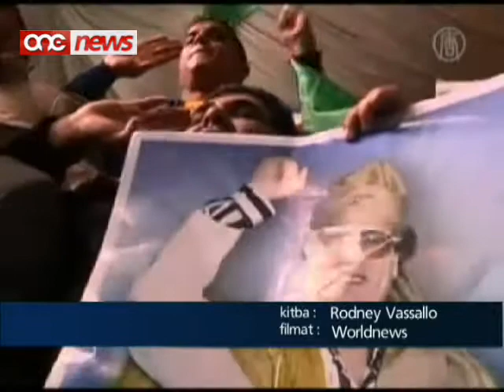Proposta biex Saif El Islam Gaddafi jiehu l-poter fil-Libja .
Rapporti nternazzjonali qed jghidu li l-mexxej Libjan Muammar Gaddafi qal li ser jikkonvinci lill-forzi tal-punent biex jaccettaw pjan li permezz tieghu icedi l-poter f'idejn ibnu .Dan hekk kif fl-ahhar sieghat ir-ribelli hadu lura f'idejhom iktar bliet u qed jersqu vicin bliet fortizza ta' Gaddafi fosthom Sirte .